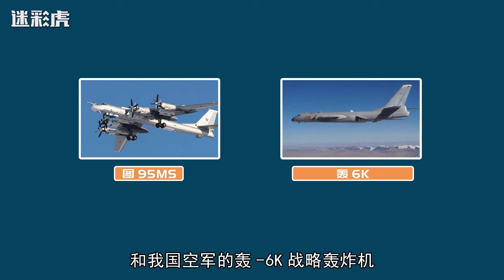中俄轰炸机联合巡航，逼近阿拉斯加，美国紧急派遣F35对峙